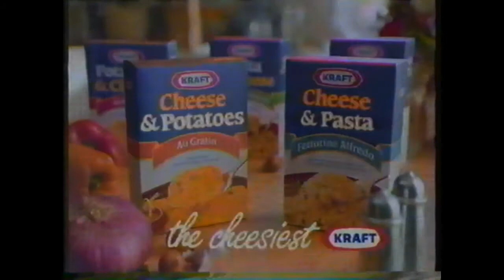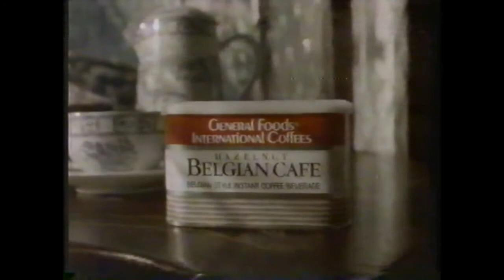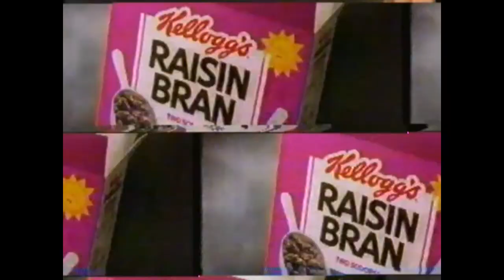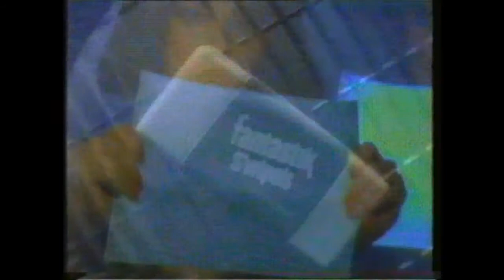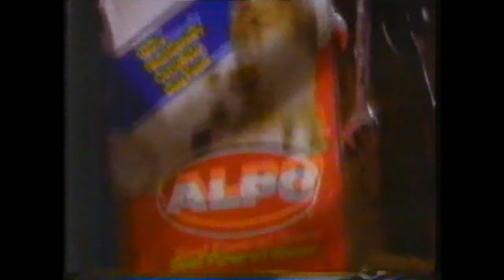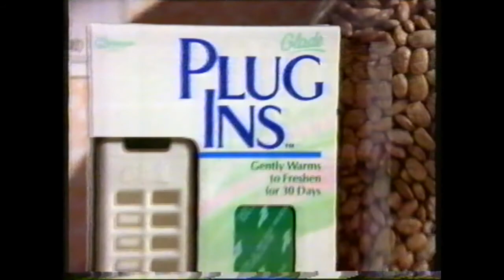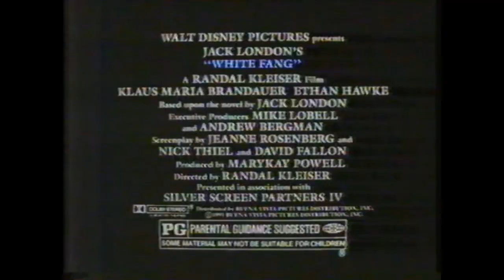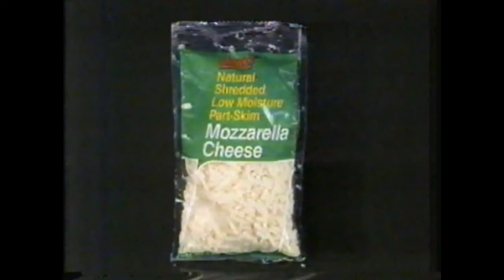Commercials from Jan. 18, 1991 - WBBM-TV 2 Chicago - CBS